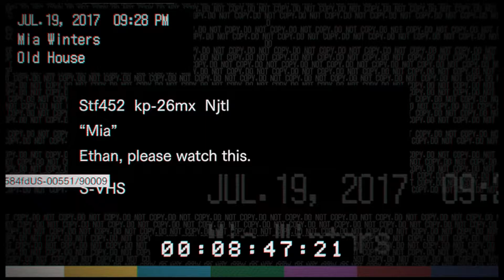Resident Evil | PT 4 | Mia's Home movie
We found another Home movie and this times is Mia; also we explore more of the creepy house!!